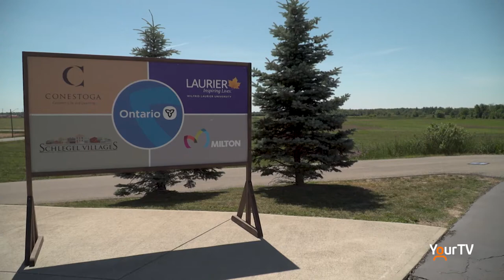Milton Education Village a go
The Ontario government has announced it has approved the construction of two new campuses for Conestoga College and Wilfrid Laurier University and a new Schlegel Villages long-term care home.

The schools will accommodate about 6,700 students. Schlegel Villages will include 192 new publicly subsided long-term care beds and a fully integrated village concept for the residents.

Construction is expected to being in Spring 2022.

The Milton Education Village is located neat the Mattamy National Cycling Centre just south of Derry Road, west of Tremaine Road and north of Britannia Road.